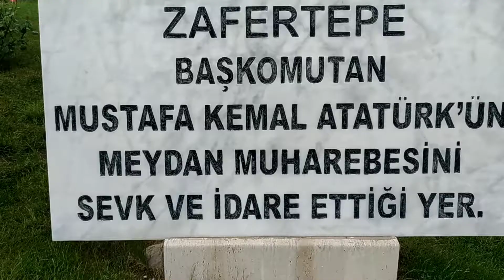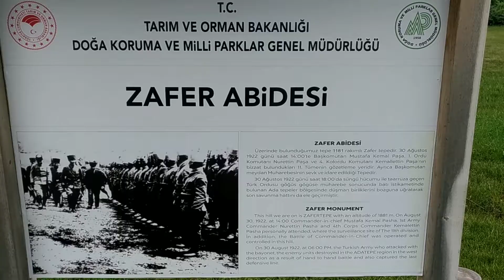DUMLUPINAR ZAFER ABİDESİ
30 AĞUSTOS ZAFERİNİ ATATÜRK BU TEPEDE YÖNETMİŞ.MUTLAKA GÖR.TERTEMİZ,YEMYEŞİL.TOPLANMA ALANLARI VAR,AZ İLERİDE GÖLET VAR.DUMLUPINAR ŞEHİTLİĞİ VE ŞEHİT SANCAKTAR ANITI GÖRÜLMELİ.